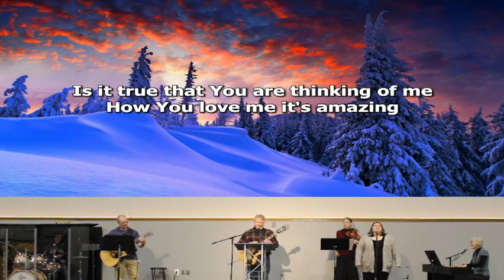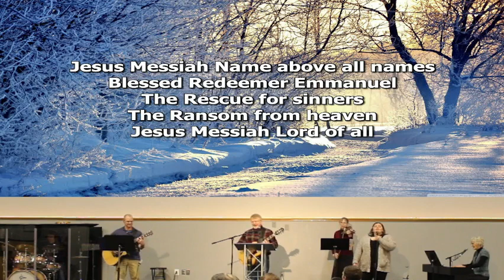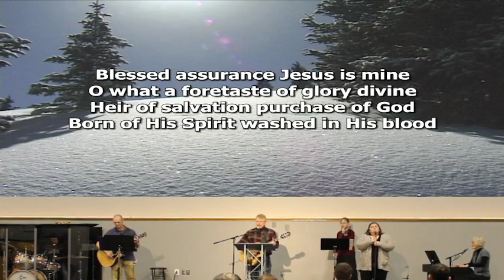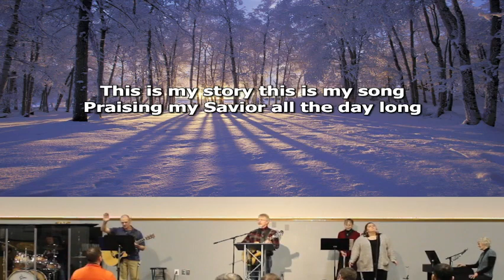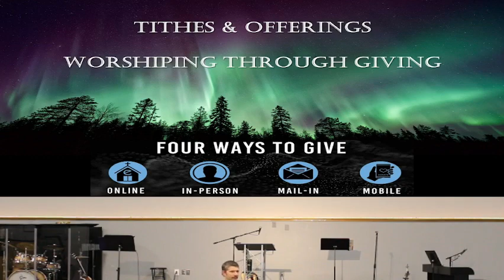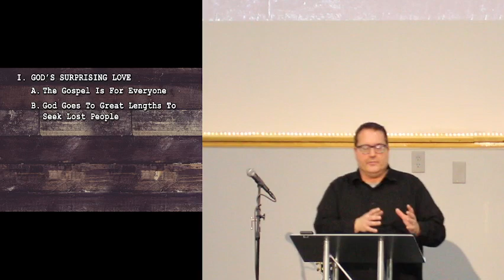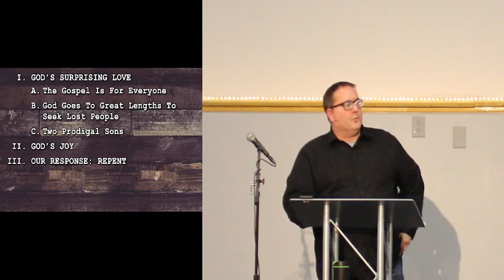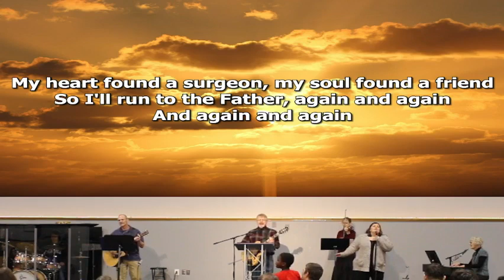Lost And Found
Date:  February 26, 2023
Title:  Lost And Found
Speaker:  Derek Dickinson
Journey Christian Church is located in Fairbanks, Alaska and welcomes everyone to join us each week as we worship. Starting on March 5, 2023, we will be meeting at 9AM and 11:00 AM AKST every Sunday, and post the recorded sermons to this channel once they are processed.